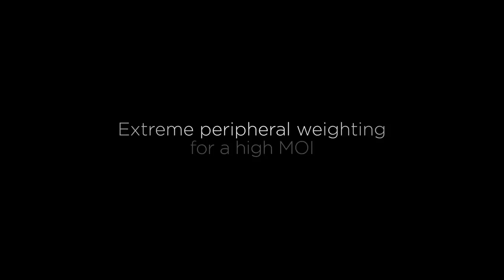senda from zai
zai senda is a unique line of premium golf putters combining Swiss-made precision with the innovation and golfing expertise of zai.

The range comprises three distinctive putter styles: senda blade, senda hybrid and senda mallet.